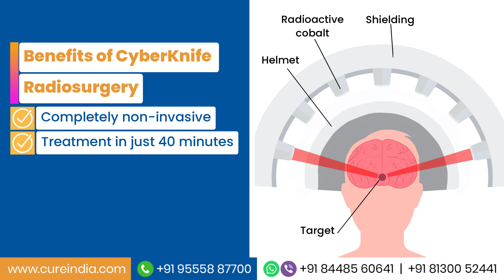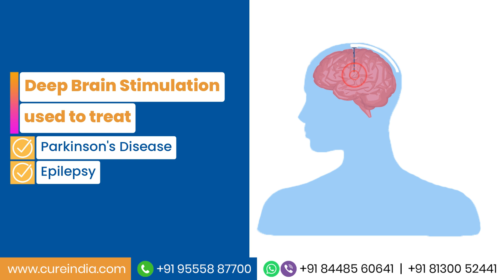CyberKnife Radiosurgery in India | Brain Tumor Treatment with Dr. Aditya Gupta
A brain tumour is the abnormal growth of cells in the brain. There are three main treatment options: surgery, radiotherapy, chemotherapy, and radiation oncology, depending on the tumour's development.

Dr. Aditya Gupta is the chief neurosurgeon at India’s leading CyberKnife hospital. In this video, he discusses how to treat brain tumours, particularly through CyberKnife technology.

He covers various procedures, including navigation-guided brain surgery, endoscopic neurosurgery, cyberknife radiosurgery, deep brain stimulation, and treatments for aneurysms, AVMs, epilepsy neurosurgery, and nerve injuries.

Dr. Gupta also explains the latest advancements in CyberKnife technology, which is a minimally invasive surgery for brain tumours, and how beneficial it is.

The benefits of CyberKnife surgery include:
Completely non-invasive
Treatment in just 40 minutes
No cuts, no pain, no risks
Same-day discharge

If you want to learn more about CyberKnife, neuro, & spine surgeries at an affordable cost, contact CureIndia.

We have a team of internationally trained neurologists, neurosurgeons, and neuro specialists in India with proven expertise in neuro procedures like CyberKnife, Deep Brain Stimulation, and more. Contact with @cureIndia today for personalized assistance with 100% privacy & confidentiality.

⏱️ Timecodes:
0:08 Intro Animation
0:18 Introduction of Dr. Aditya Gupta
0:38 Comprehensive Neurosurgery Procedures
1:15 Navigation-Guided Brain Surgery
1:40 Endoscopic Neurosurgery
2:20 CyberKnife Radiosurgery
2:48 Deep Brain Stimulation
3:33 Range of Spine Surgeries
3:52 End Animation